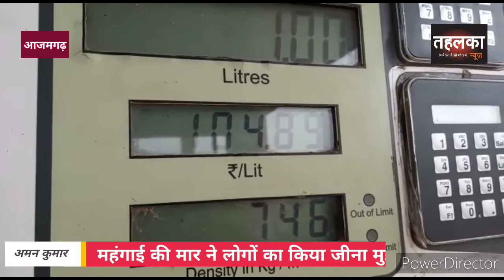पेट्रोल डीजल की बढ़ती महंगाई से लोग हुए बेहाल। कब तक सहेंगे महंगाई की ऐसी मार।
cmyogi आजमगढ़ tahalaka. in